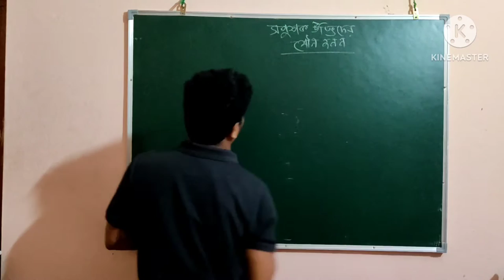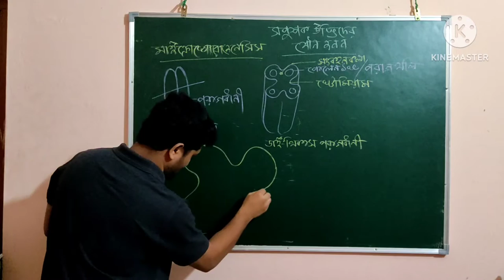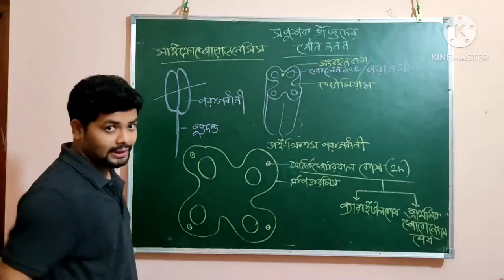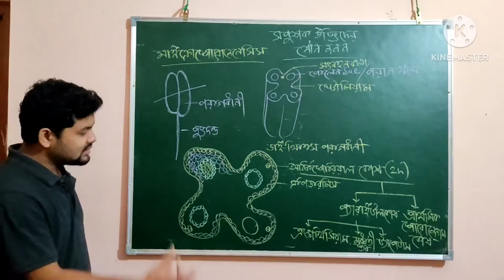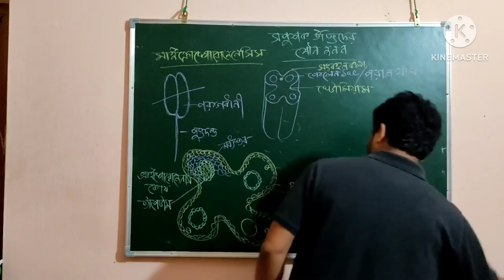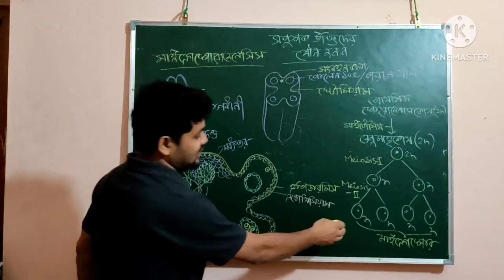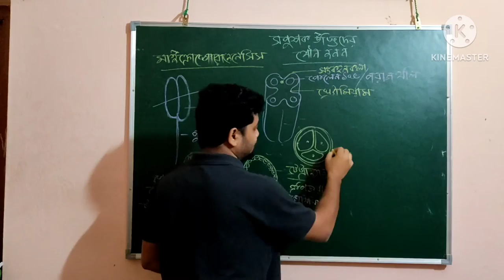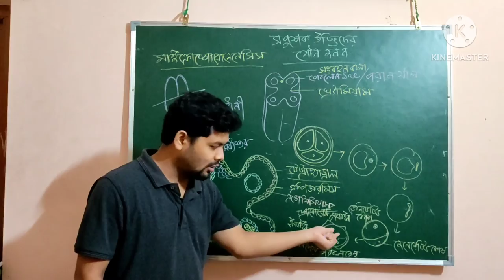Microsporogenesis and pollen grain developement in Bengali.WBCHSE.for class 12.Bio -NEET.